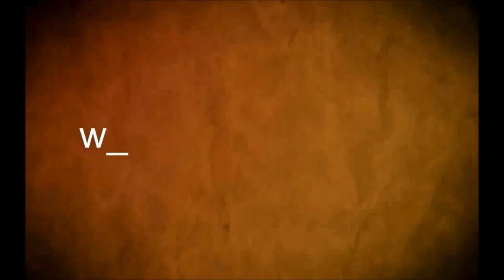Soriano porteras abiertas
Firmaron el acuerdo de trabajo del  proyecto  `Soriano Porteras Abiertas` y Montes del Plata.
Destinado a estudiantes de Educación Media superior del departamento